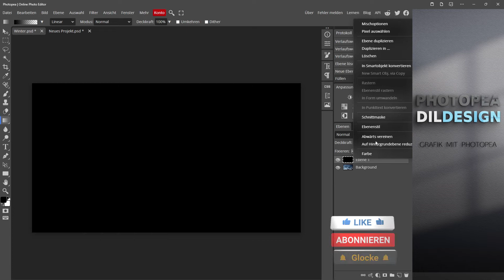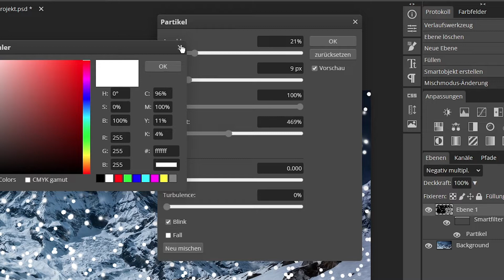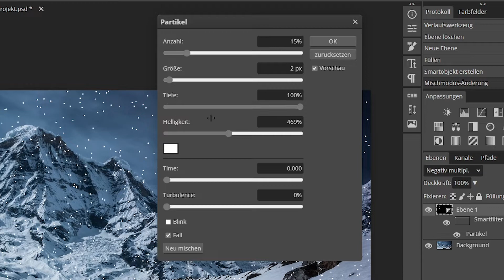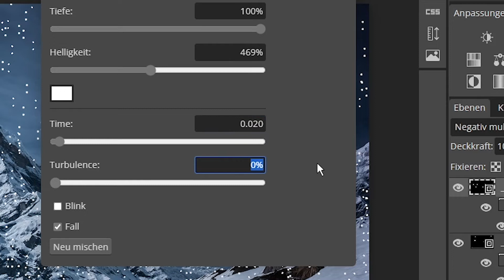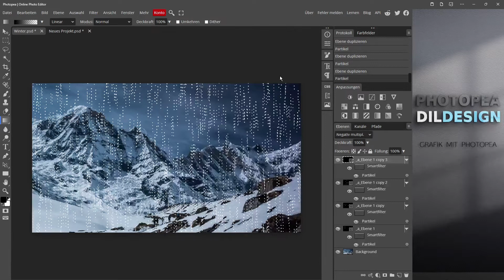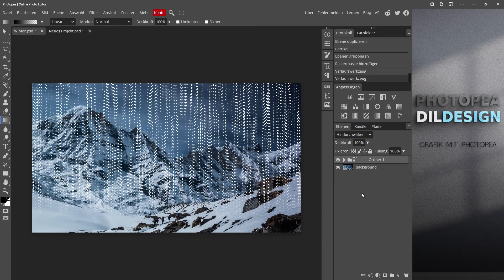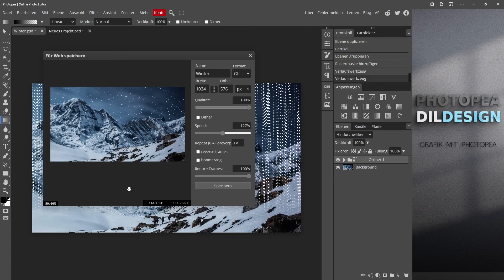Photopea - Schnee fallen lassen (GIF) (drop snow)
Tutorial: Schnee erzeugen (GIF)

In den Tutorials geht es nicht um die Schönheit der Bilder, sondern um die Techniken die zu einem erfolgreichen Ergebnis führen.